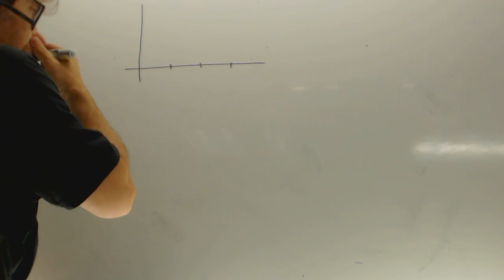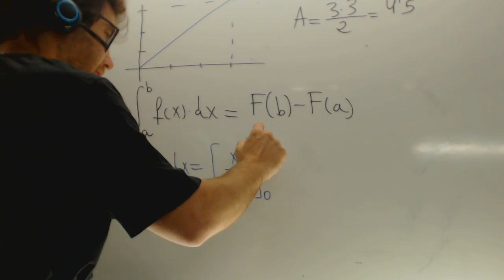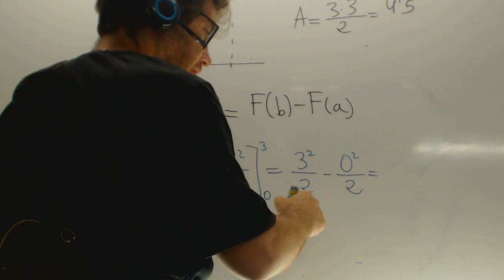Introduccion al calculo integral Regla de Barrow Matematicas Selectividad Academia Usero Estepona